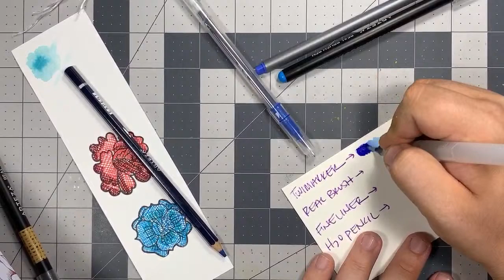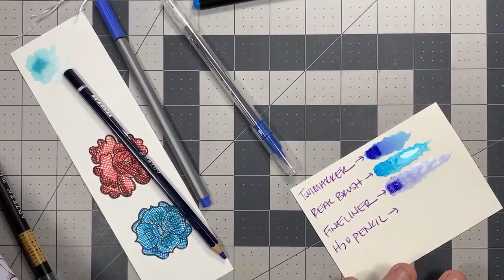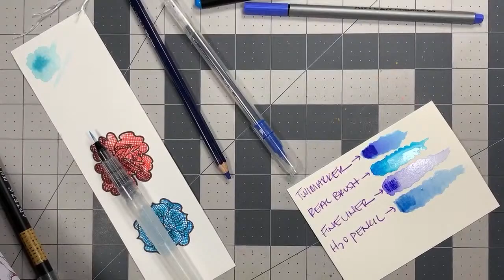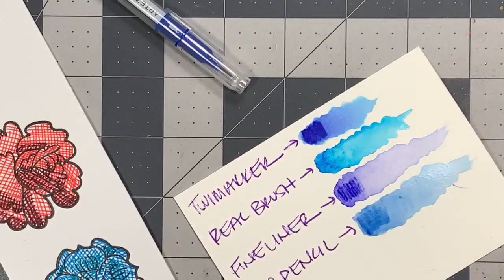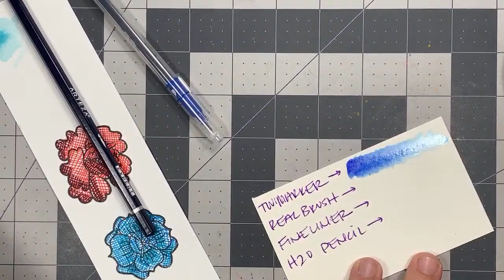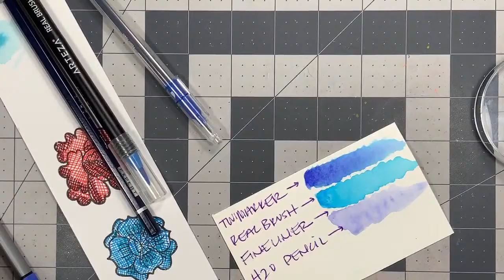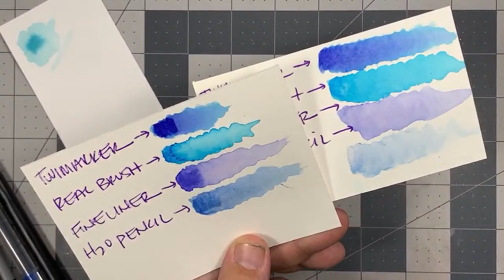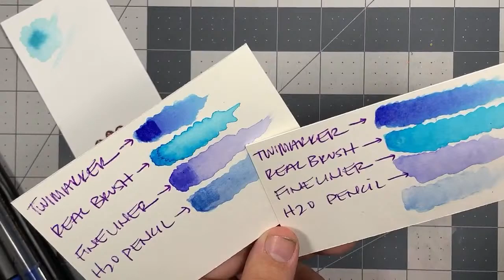Arteza Fineliner Review!